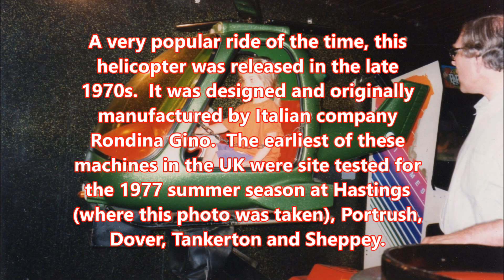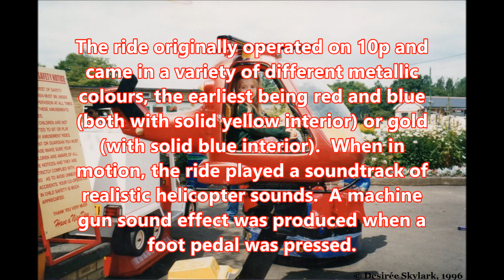Coin Operated Kiddie Ride Advent Calendar - December 3rd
The History of Coin Operated Rides are proud to present their very own kiddie ride advent calendar.  Come back each day to see another ride revealed and learn a little about its history.  Old, new and, of course, holiday themed rides will feature in the Calendar so there should be something for everyone!

Which ride will be hiding behind door number three?